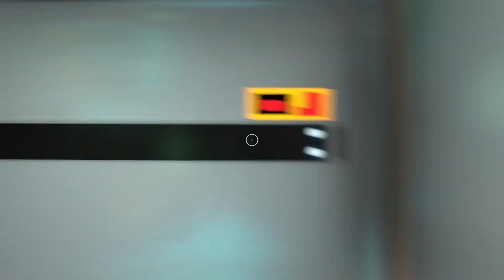Subnautica 0499 🌊 Old PRINCESS Base ENDAbriß 2